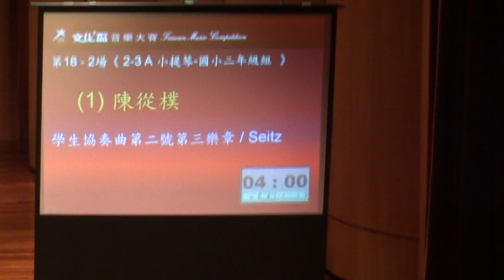陳從樸Steven Chen 7-Year Old -塞茲學生協奏曲二號第三樂章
2011年文化盃二年級組